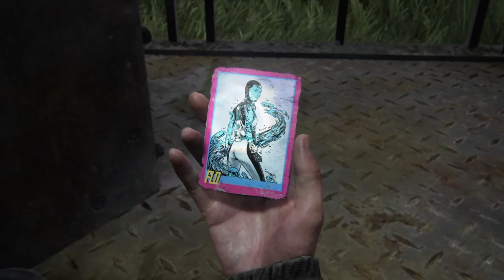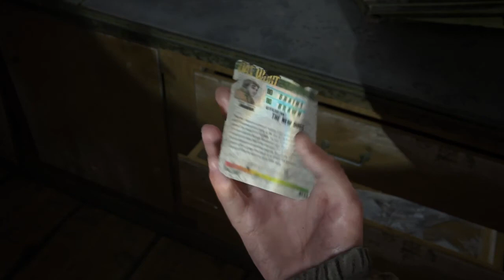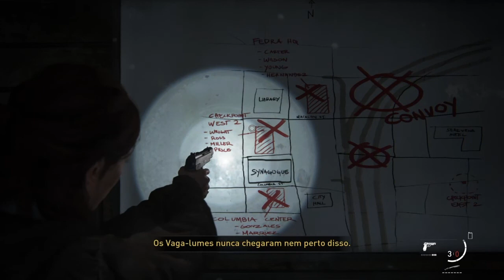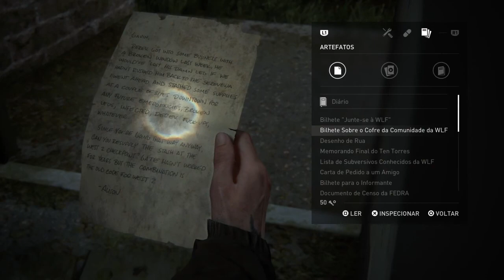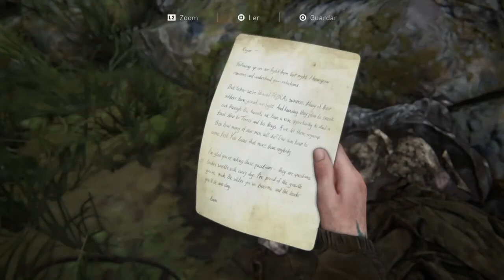The Last Of Us Part II #6 - Take On Me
Enquanto PES21 não chega, bora de The Last Of Us - Part II
CANAIS PARCEIROS